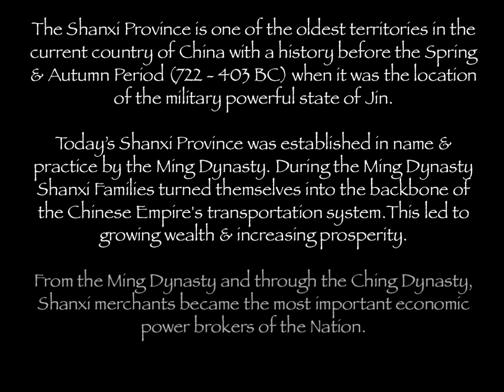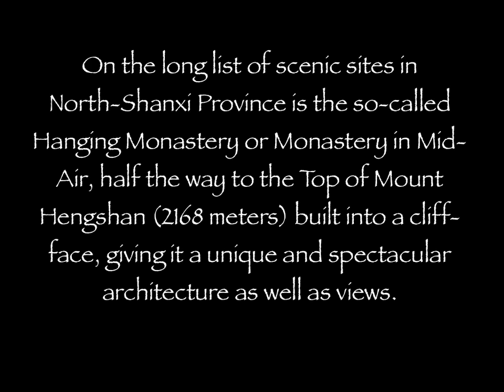Cotton Mountain ~ Shanxi Province